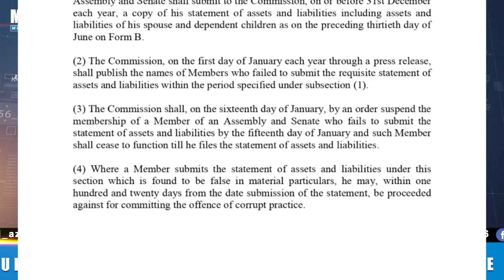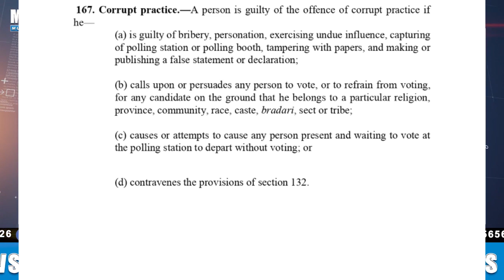Tosha Khana Case closed by Lahore High Court? ECP in Big Trouble| SC Reached the killer of Arsahd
Tosha Khan Case closed in Lahore High Court| ECP in Worst| SC Rached Who Killed Arsahd Sharif

Big Hearing In Lahore High Court. Arshad Sharif Lahore High Court Cleared Way for Imran Khan| ECP in Worst| SC Rached Who Killed Arsahd Sharif. Barrister Ali Zafar Argued. Worst situation for PDM.

اسپیکر اسمبلی سمیت بڑے برج ہل گئے
 عدالت نے کپتان کو پارٹی چئیرمین سے ہٹانےسے روک دیا
انٹرپول  ارشد شریف قاتلوں تک جا پہنچی؟